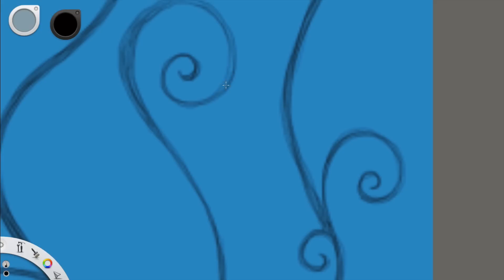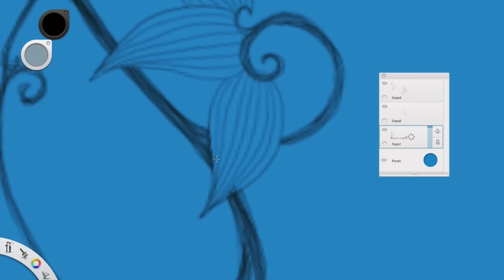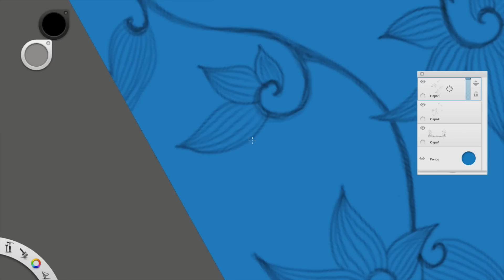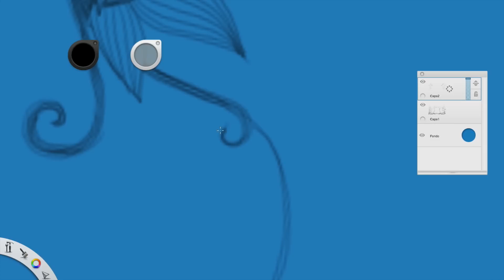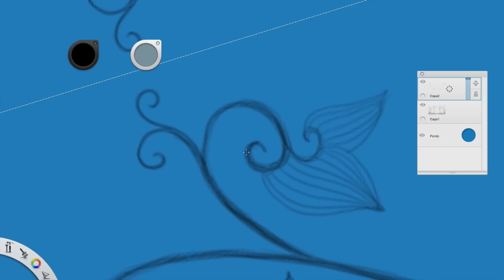Ilustración Ayilecram Art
La esperanza es un árbol en flor que se balancea dulcemente al soplo de las ilusiones.

Severo Catalina